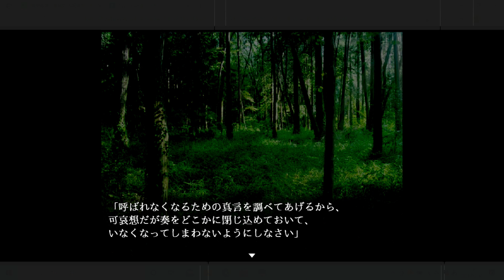『叢中奇譚：１』何不思議あるんだ(◎_◎;)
お越しいただきまして
ありがとうございます(人''▽｀)

「Freem!」というサイトにありました
 HI☆GE林。（ヒゲハヤシマル） さんの
‘叢中奇譚‘というゲーム
で遊ばせてもらいました🏠

PCにてブラウザ版で
遊ばせてもらっております💻

他にも同じサイト掲載のゲームで遊ばせてもらって
おりますので、そちらも見てもらえると
｛多分そんなに怖くないホラーゲーム：１｝
｛なにか、忘れてる気がする｝
｛シトリンちゃんのしあわせごはん：１｝
｛シトリンちゃんのしあわせごはん：２｝
｛モモタロウさん、モモタロウさん：１｝
｛モモタロウさん、モモタロウさん：２｝

Mirrativ(ミラティブ)というスマホ１つで
出来る配信アプリでゲームアプリをして
生配信させてもらっております‼
お気軽に見ていただけたらなと思います!(^^)!

ツイキャスも始めさせて
もらいました🙌✨